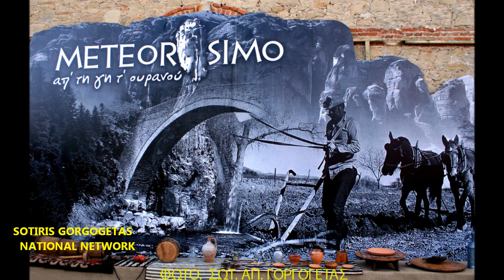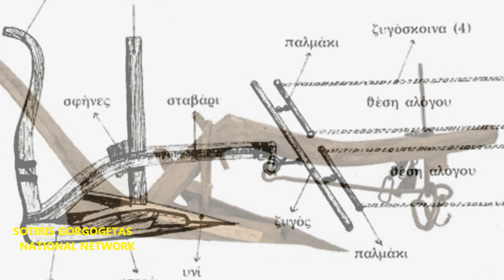ΑΠ' ΤΗ ΓΗ Τ' ΟΥΡΑΝΟΥ - METEORISIMO - ΜΥΛΟΣ ΜΑΤΣΟΠΟΥΛΟΥ - ΤΡΙΚΑΛΑ - 2014.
ΦΩΤΟΓΡΑΦΙΚΟ VIDEO ΤΟΥ ΣΩΤΗΡΗ ΑΠ. ΓΟΡΓΟΓΕΤΑ ΑΠΟ ΤΟΝ ΜΥΛΟ ΤΟΥ ΜΑΤΣΟΠΟΥΛΟΥ. ΕΚΔΗΛΩΣΗ ΜΕ ΤΟΝ ΤΙΤΛΟ ''METEORISIMO-ΑΠ' ΤΗ ΓΗ Τ' ΟΥΡΑΝΟΥ''. 28-29 ΣΕΠΤΕΜΒΡΙΟΥ 2014.